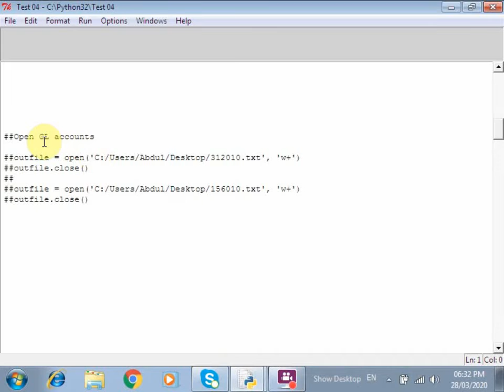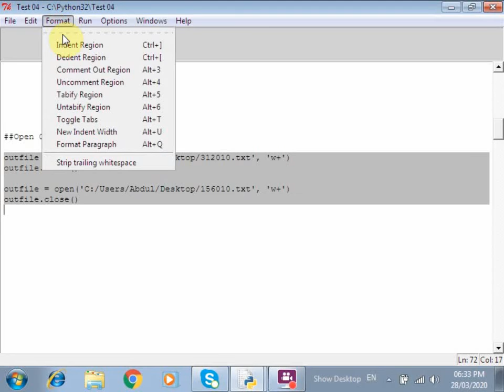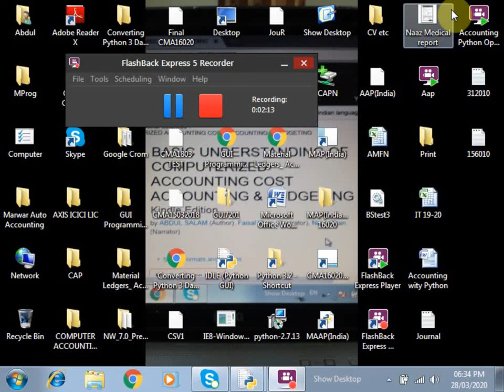Python Accounting P2 GL text file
Open write GL text file Next Video P3